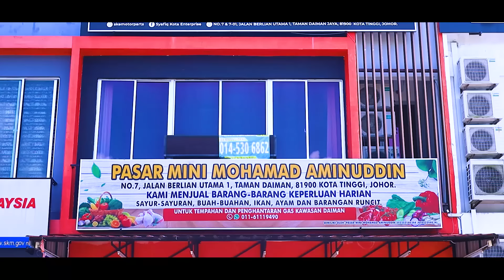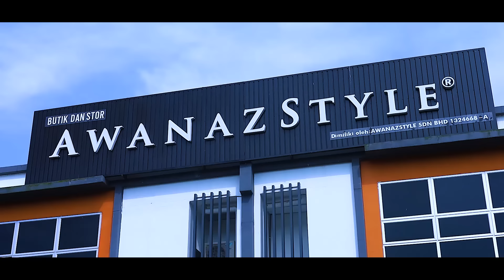CINTA 2 DARJAT | SHORTFILM CINTA YANG TAK KESAMPAIAN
Cinta itu buta dan cinta juga rahsia tuhan. Dapatkah Daus mengejar cinta yang dihalang maknya?

Nak tahu apa Man,Iqa,Daus dan Mai buat selalu ? boleh "Follow" Facebook rasmi team kami,  link dibawah